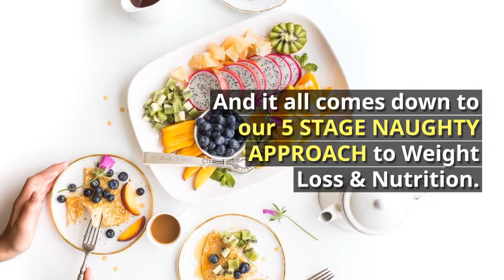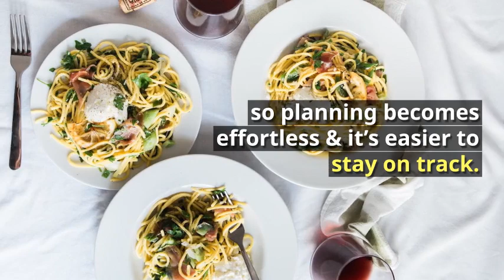Meet The Naughty Nutritionists: Jenni Bourque & Mirna Sharafeddine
AKA The Naughty Nutritionists. 2 girls from 2 different cities, with one kickass goal!

So, you know how most diets and weight loss programs tell you ‘no’, no carbs, no fats, no calories, no fun! Well, we’ve been there, experienced all of them, and we are past all that nonsense.

What if we told you that your weight loss and health goals can be accomplished without dieting, and with MORE delicious food on your plate.

Seems counterintuitive, right? More food to lose weight? Yep, and we’re not talking about steamed kale and tofu here. Naughty ol’ us want you to eat your FAVOURITE foods. We’re talking pizza, pasta, burgers, tacos, chocolate, ice cream, and a glass of vino to take it all down, of course.

Let’s be real… calorie counting, cutting out entire groups of food, and following every latest and greatest diet is not working for you!

We will not let you starve, get hangry, and we’ll always allow for a bowl of pasta or a cheeky brownie every now and then (pinky swear).

What’s the catch? Well, we help you reach your goals without giving up your favs because we dig deep and set you up with the tools to balance it all properly. The delicious food, the healthy swaps, the nights out and cottage weekends with your friends, your blood sugars, your cravings and all in all, your choices.

Plus, we’ve been there, tried all the diets, and NEVER want to go back! That’s why we are bringing you the knowledge we’ve gained to help you become your happiest and healthiest self.

We want you to accept your beautiful body, because, you’re fierce, and you should be freakin’ enjoying your life…not avoiding all the taunting carbs and calories.

The Naughty Nutritionists are whole food, vegan (sometimes), gluten free (sometimes), sustainable, organic where it matters, simply prepared, delicious and 100% balanced.

Want to learn how we incorporate chocolate, wine, and all the fine things in life into our daily routine without the diet and guilt and feel amazing every single day?